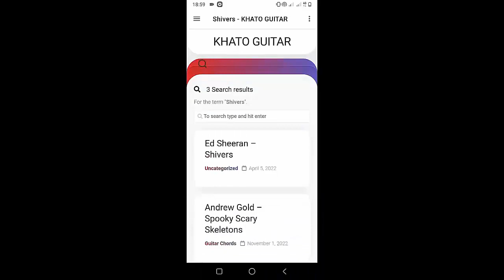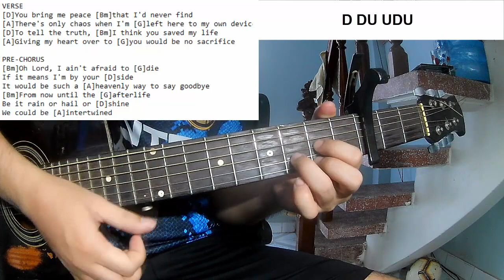Lewis Capaldi - Heavenly Kind Of State Of Mind | Guitar Tutorial